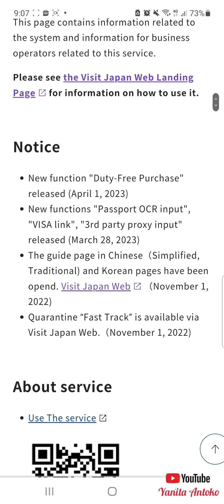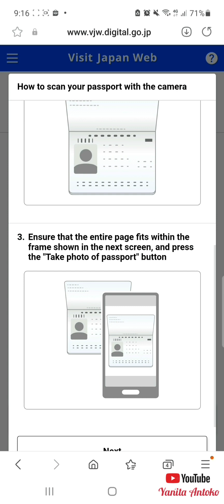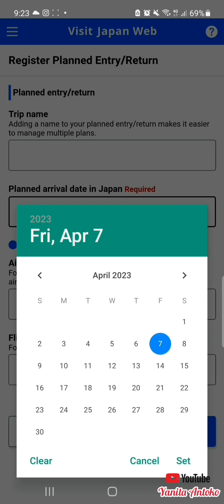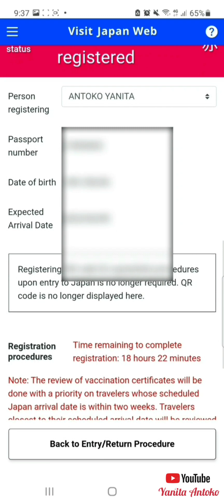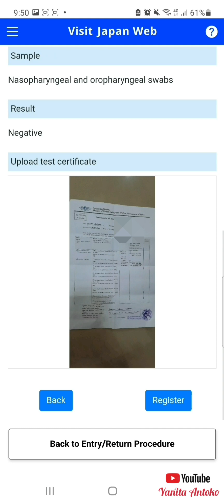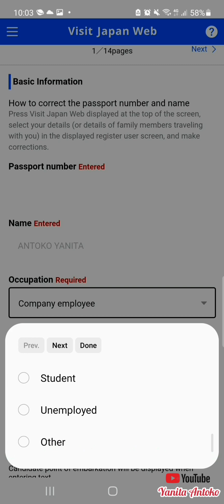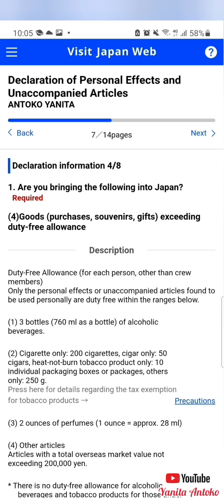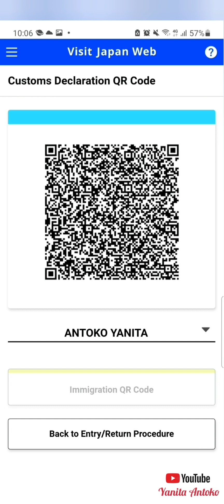Cara mengisi "VISIT JAPAN WEB 2023" || Belum booster / gak vaksin bisa masuk Jepang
こんばんは！！！

Assalamu'alaikum teman2, Apa kaba semuanya ??
 Akhirnya balek lagi ke jepang, setelah mudik lebaran pasti banyak teman2 siap balek ke jepang lgi dan mulai aktivitas di jepang seprti biasa.

Jadi di voideo ini aku mau sharing cara mengisi "VISIT JAPAN WEB" 2023 biar teman2 gak gagal paham waktu balek ke Jepang.
BTW, video ini untuk re-entry Jepang ya, buat yg temoirary visa atau baru masuk jepang pertama kali ada kelanjutan penjelasannya ya... Jadi please tonton sampai abis.
SEMOGA VIDEO AKU MEMBANTU YA TEMAN2.